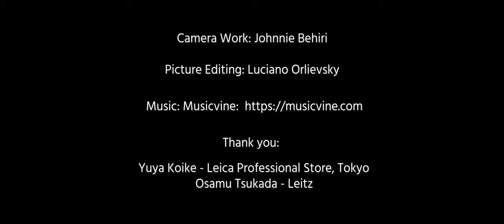Leica SL2 - Sample Video Footage (Graded)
The Leica SL2 is here and we took it for a quick spin in Tokyo. This is not a review, just sharing some handheld images captured taken with the new camera.

- unbiased filmmaking tech reviews & news